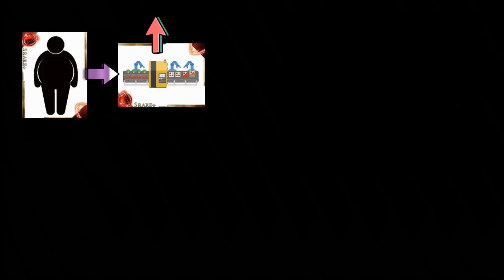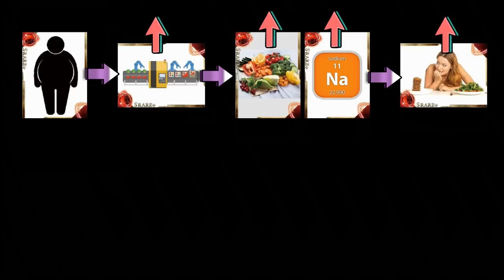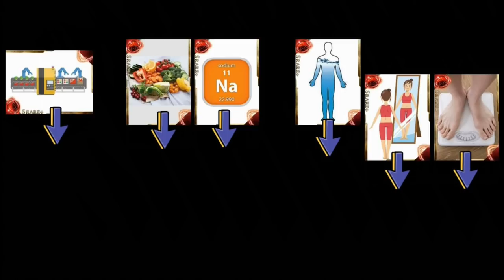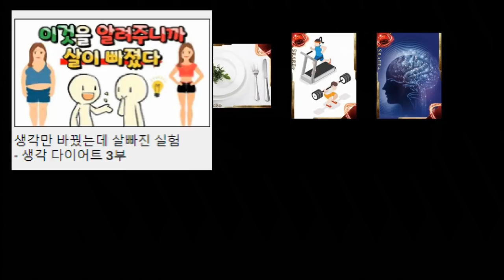다이어트에서 가장 중요한 사실 - 살안빠지는 이유 3부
다이어트를 열심히 하고 있는데
살이 안빠지는 이유는 문제가 있기 때문이죠

그런데 그런 문제의 대부분은
중요한 사실을 잊고 있는 생각에서 출발합니다